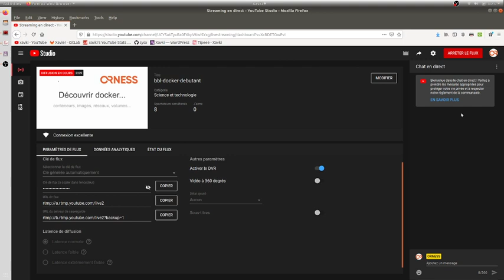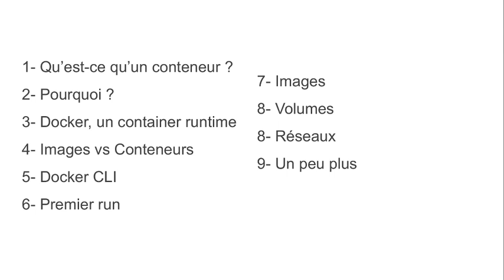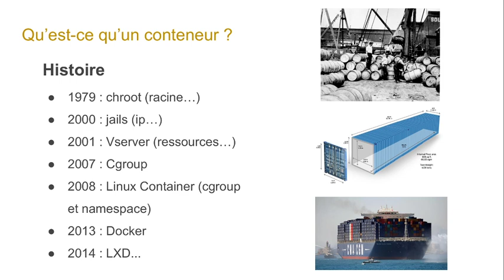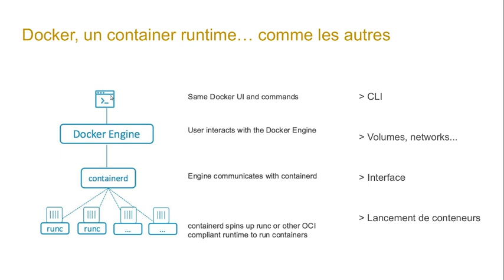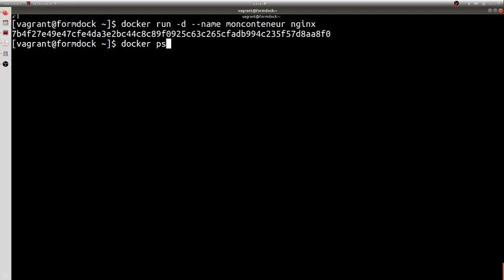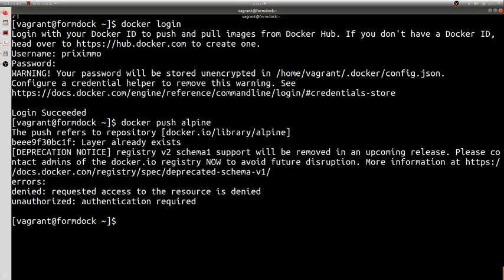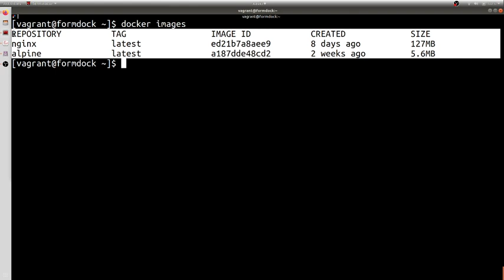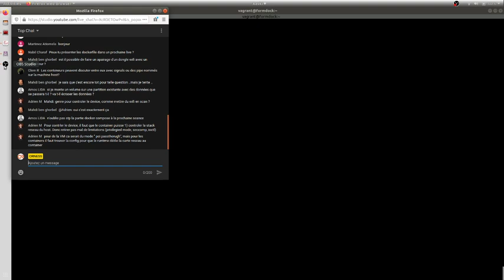BBL - Docker : débuter et s'initier à la conteneurisation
Pendant le confinement, les BBL Orness se poursuivent en live sur notre chaîne !
Voici le premier.

**Docker : débuter et s'initier à la conteneurisation**

1. Qu'est-ce qu'un conteneur ?
2. Pourquoi ?
3. Principes et définitions : images, conteneurs
4. Premiers runs
5. Les images
6. Les networks
7. Les volumes